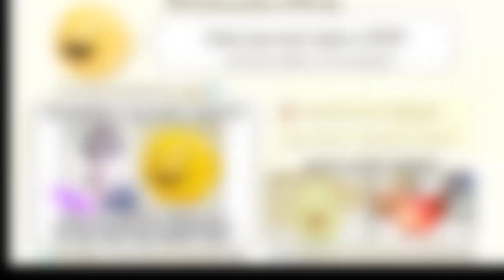(EPIC!) Annoying Orange Has A Sparta No Visuals Remix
Editor Used: VideoPad